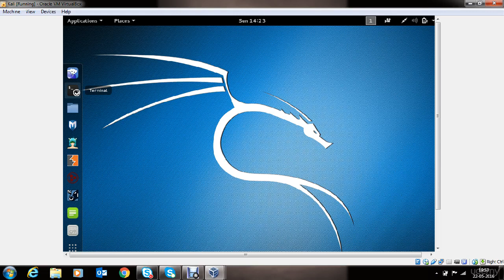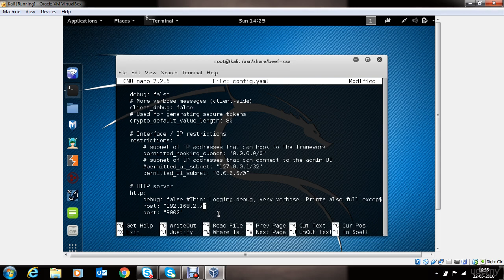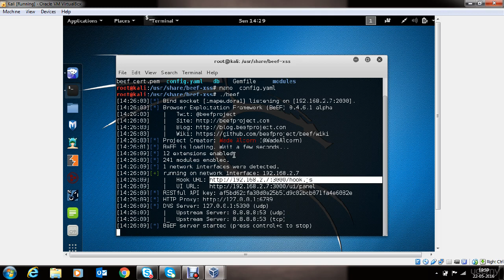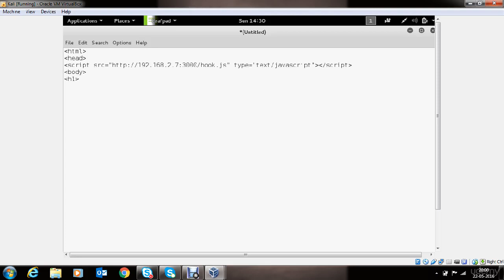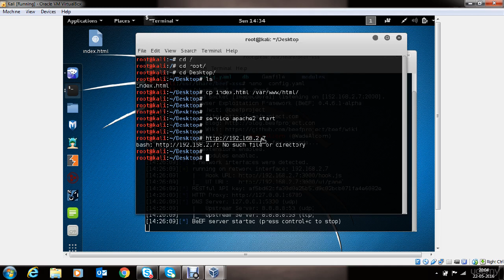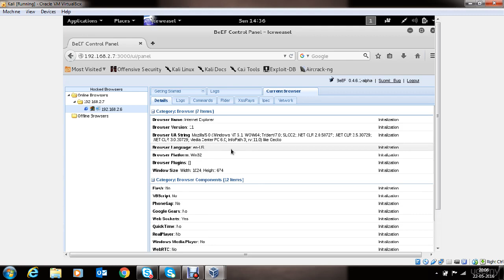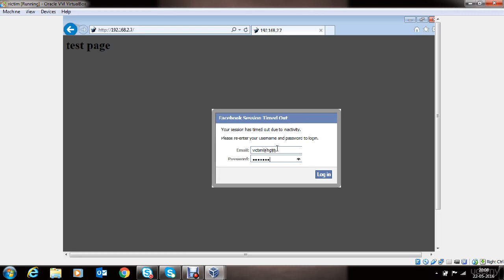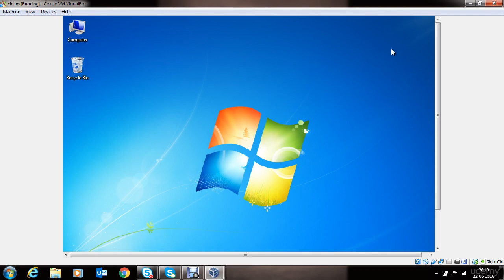Ethical Hacking for protecting Mobile Phones, Facebook and Social media! Lecture 5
Udemy - Ethical Hacking for Mobile Phones, Facebook & Social Media! Lecture 5
We all should understand that privacy is a myth with a start phone. Because we allow hacker to know about is through Social Media.
So for getting you on safe you need to be carefull. Specially this time Hacker are using COVID-19 as their weapon for sending you dangerous link through which they are hacking your mobile and laptops.